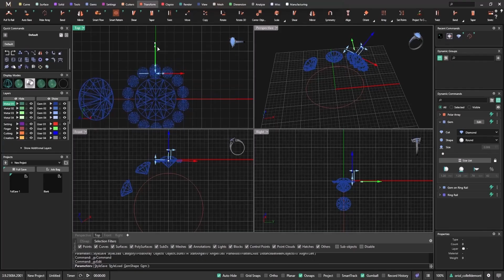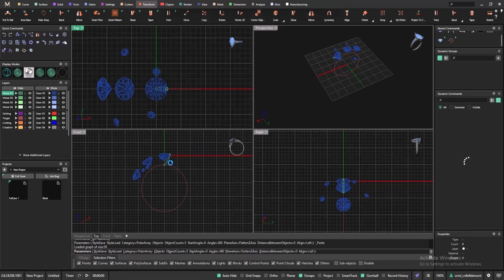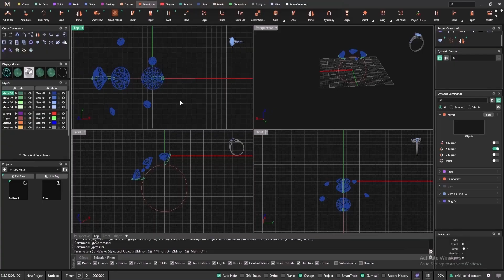MatrixGold 3.9 Update - Mirror and Polar Array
Now you can use Mirror and Dynamic Array with any center point—giving you complete control over symmetry and repetition while keeping your designs fully parametric. Explore new possibilities with greater flexibility and precision.